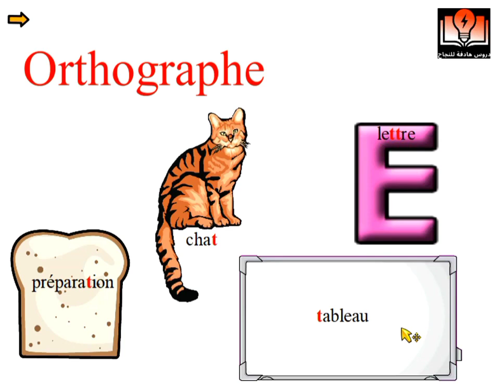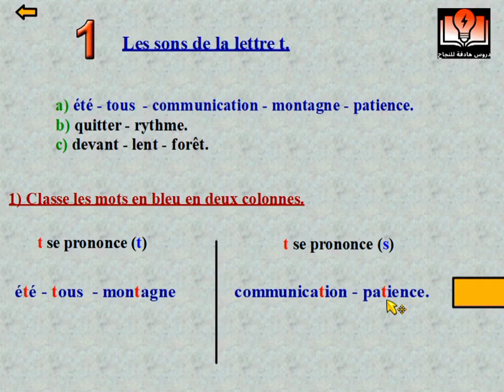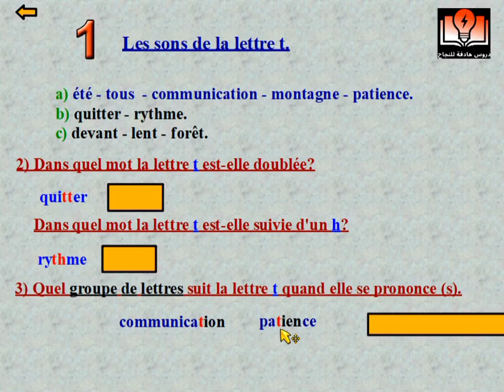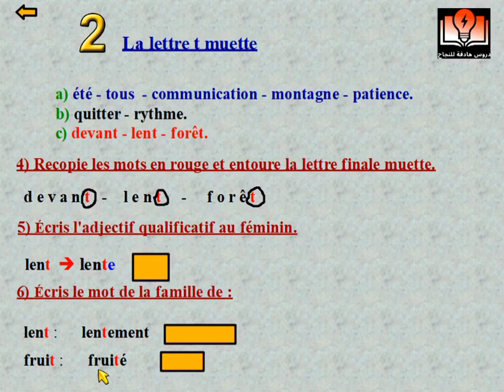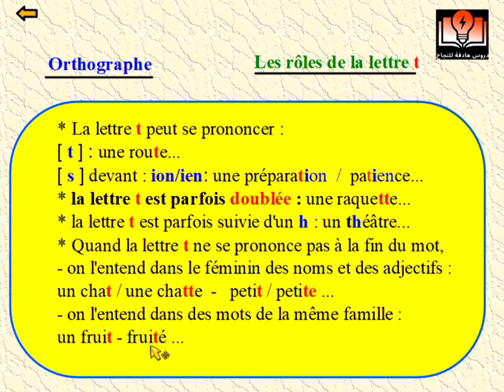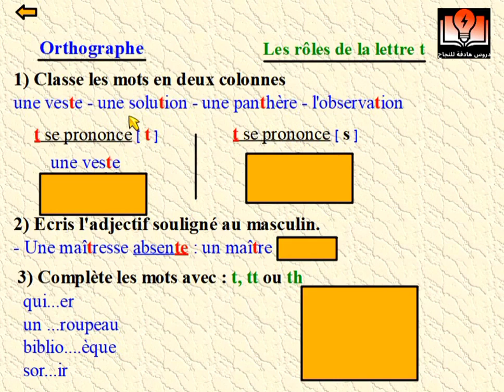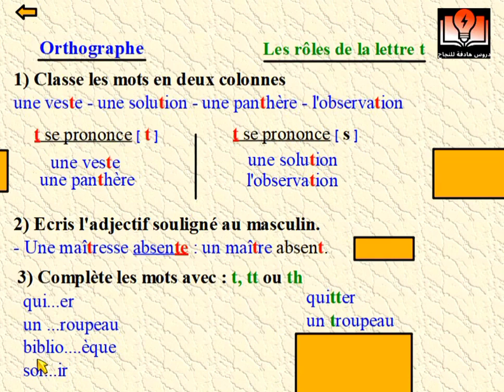les rôles de la lettre t